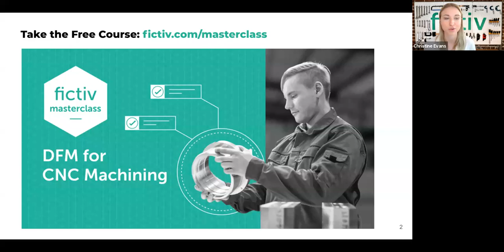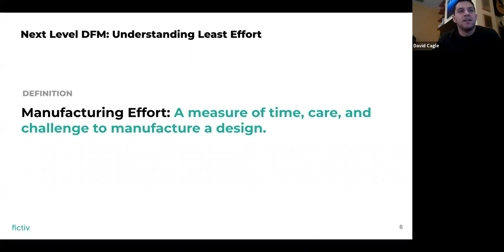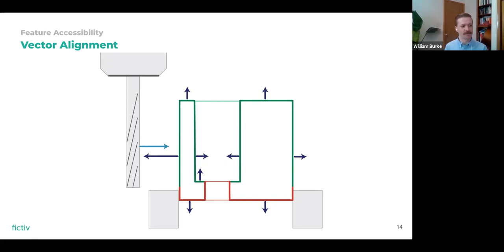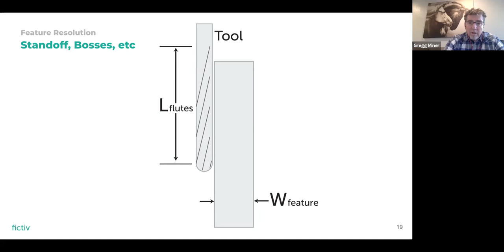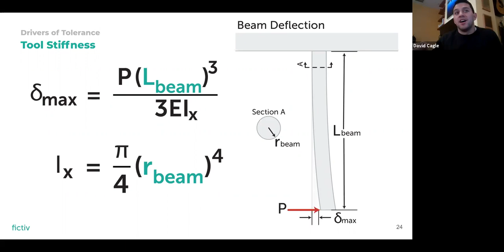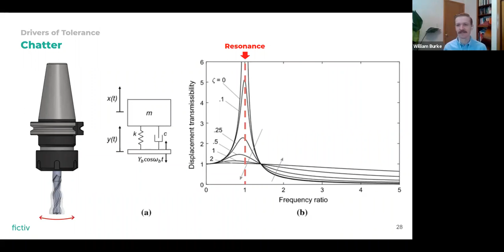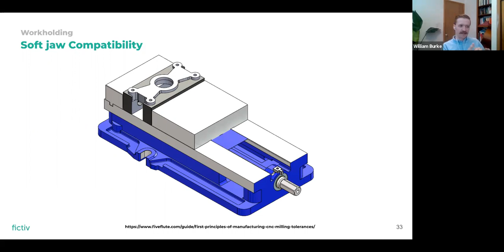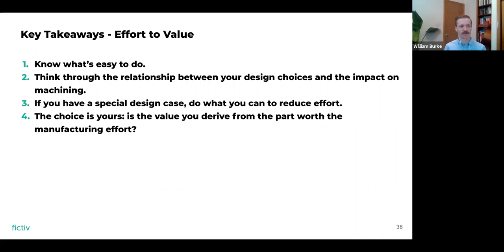DFM for CNC Master Class: How to Optimize DFM for Complex Mechanical Designs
In this webinar, we explore how to reduce manufacturing effort in the most complex designs applicable to industries such as medical devices, robotics, and aerospace. Here we will specify key risk mitigation strategies for high precision, high geometric complexity, and extreme part sizes (large and small).

You’ll walk away knowing:

- Costs and benefit trade-offs at the edge of CNC manufacturability
- How design decisions limit achievable tolerance
- Feature accessibility and machinability
- Machining resolution and its limitation
- Workholding strategies that save time and money

This webinar is part of the DFM for CNC Master Class Module 3, "Optimizing DFM for Complex Mechanical Designs"